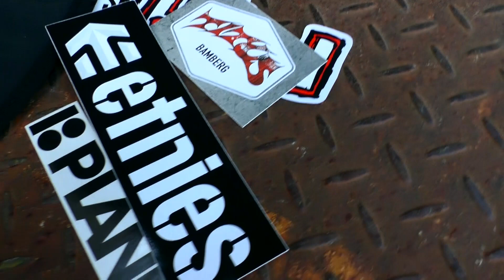Nussknacker | Madness Monday Gap Challenge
Zum ersten Mal werden meine Teilnehmer bei der Madness Monday Challenge nicht bestraft, sondern belohnt ... sofern sie die Challenge auch bestehen. Leonard und Jake versuchen sich beide an einen Trick eine Laderampe runter.